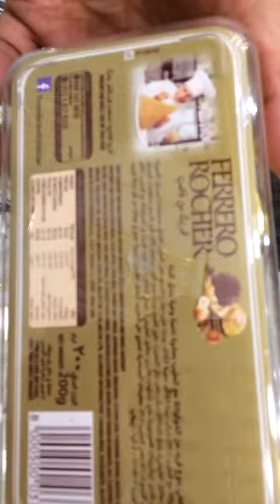February 2, 2017